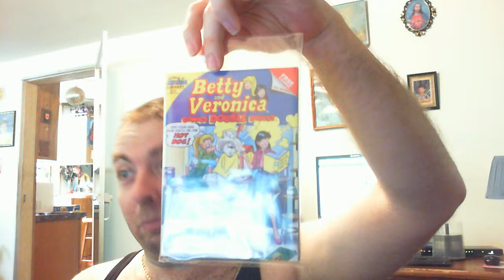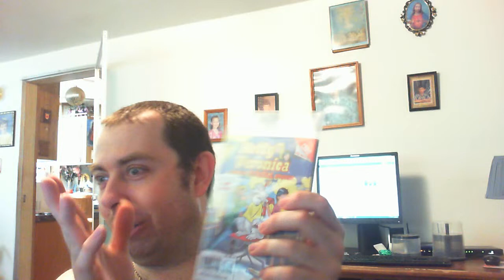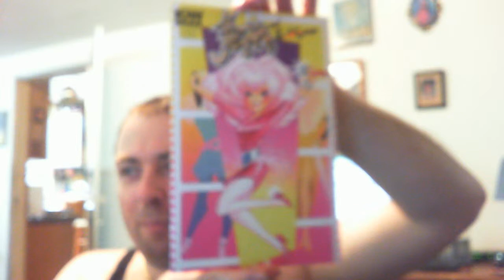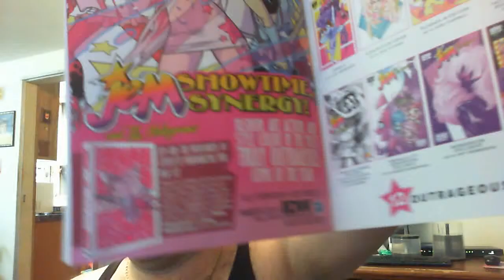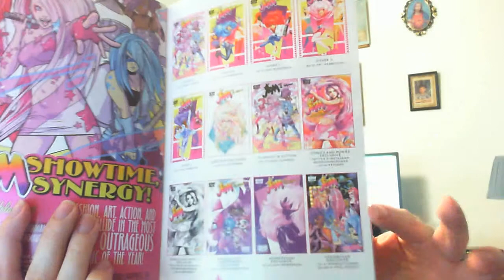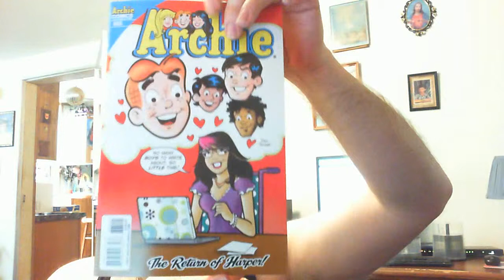VLOG: latest comics - 4-9-15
Archie, Jem, and Tomb Raider